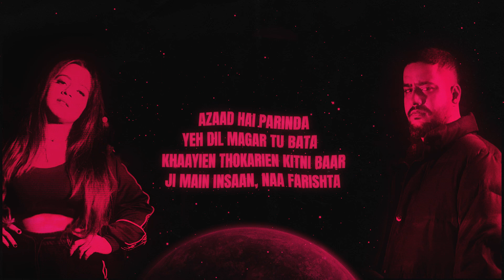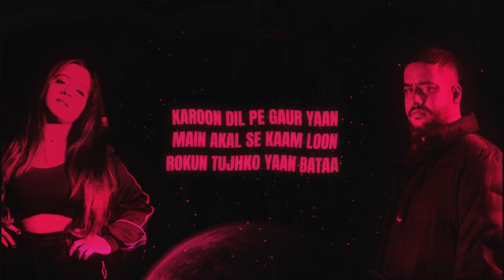Shen B ft. Chakshu - Maahiya (Official Lyric Video)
Official Lyric video of @shenbmusic performing his hip hop/RnB track titled 'Maahiya' featuring @ChakshuKotwal.

Executive Producer: Danish Tak
Performed by: @shenbmusic & @ChakshuKotwal
Written & Composed by: Shen B
Music Produced by: Shen B
Bass Guitar " ChidiBass (Nigeria)
Animated & Edited by: Shen B
Mix & Master: Shen B

Special Thanks:
Chakshu Kotwal
Wikki Koul
Varun Shungloo

Connect :
SHEN B (Instagram) : @shenbmusic
CHAKSHU (Instagram) : @chakshukotwal